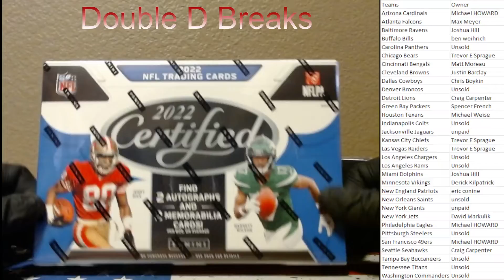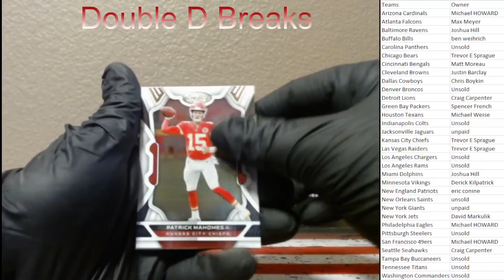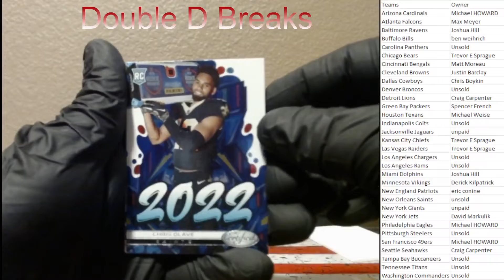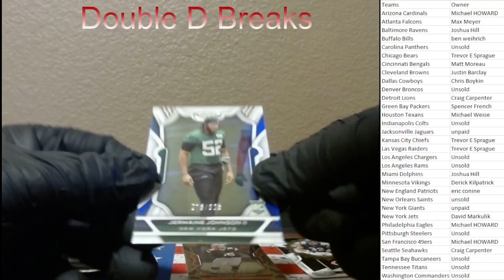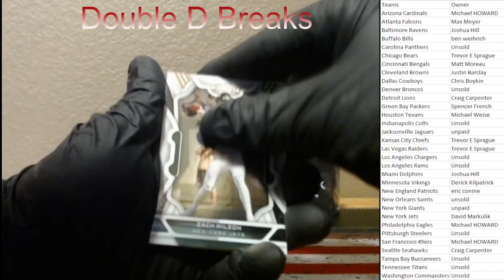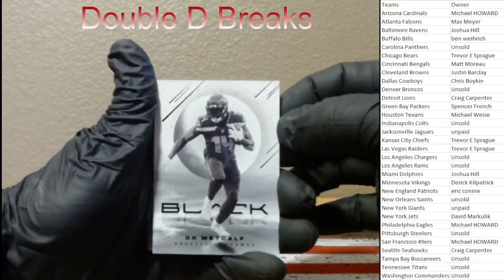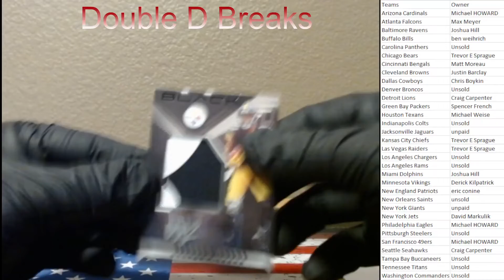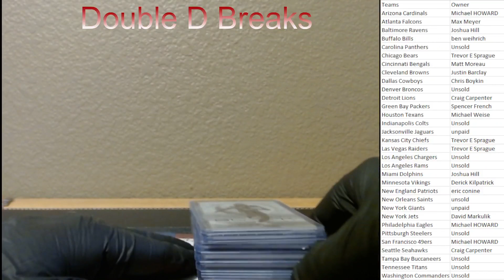2022 NFL (1) Certified and (1) Black Hobby Box eBay Break #171